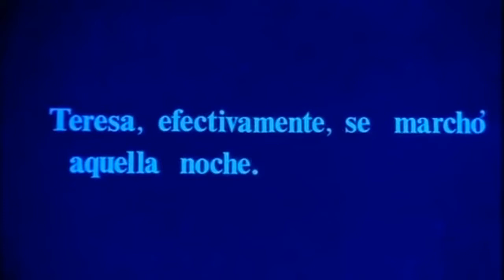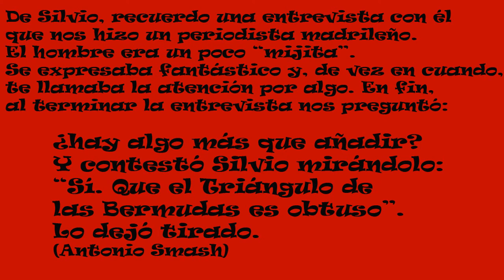SILVIO ROCKERO SEVILLANO - RECOPILACIÓN DE MOMENTOS -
SILVIO Y LUZBEL, SILVIO Y SACRAMENTO, SILVIO Y BARRA LIBRE. Canal para la difusión cultural de la música de aquí, sin ánimo de lucro. Se intentará subir vídeos de enorme calidad musical, músicas sin perjuicios, que abarcará entre otras, el flamenco más festero, otras  con influencias flamencas y otras músicas de calidad hecha en Andalucía.  También subiremos, en menor medida, rock, blues… de la piel de toro y del guiri, aquí seremos mucho más selectivos.